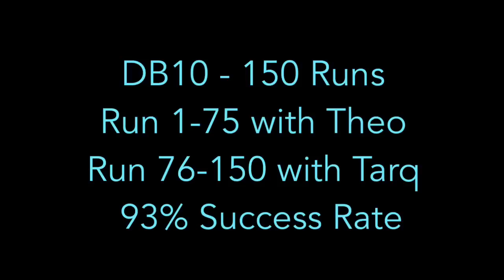Summoners War | Summoner Spotlight: Zeomi! (Luna - Dark Pierret)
Join us as we showcase a new unit for DB10 : Luna - Dark Pierret. This video was inspired by Zeomi who released a video that went VIRAL in the summoners war community. Check the link in video for Zeomi's Channel to see for yourself! ;)

(PiBrGames)
TeamUSA: